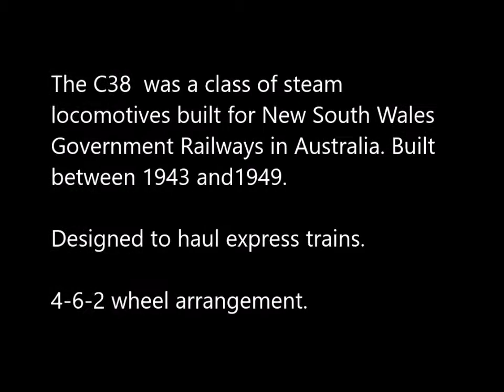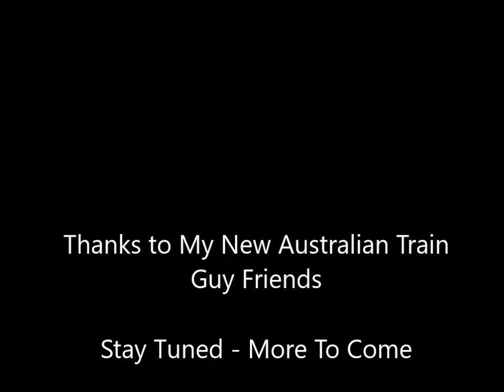Class 38 Loco Model by O Gauge House (OGH)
This is a restoration of a Class 38 loco streamliner. It is an O Gauge House (OGH) made in around 1950. It was supplied in kit form. OGH is one of many Australian model train manufacturers of this time period. The post war period made material and parts very hard to find.
For example, a Bosch electric motor designed for automobile windshield wipers was commonly used at the time.